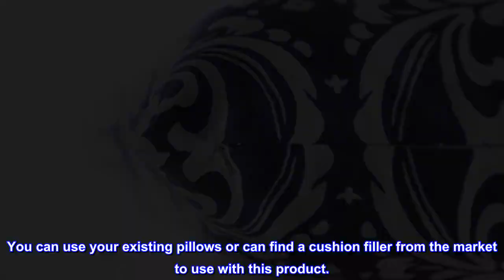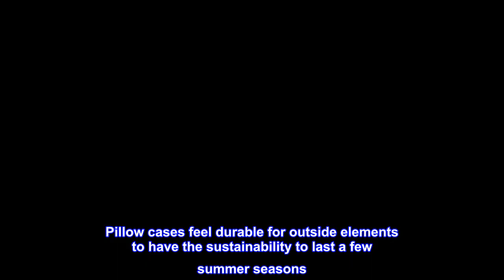Great product - TreeWool (Pack of 2) Decorative Throw Pillow Covers Damask Accent in 100% Cotton Ca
Great product -  TreeWool (Pack of 2) Decorative Throw Pillow Covers Damask Accent in 100% Cotton Canvas for Sofa

100% Cotton
Imported
PACKAGE : Includes 2 piece 18 x 18 Inch (45x45 cm) cushion cover only. You can use your existing pillows or can find a cushion filler from the market to use with this product.
100% natural cotton fabric is kind to your skin. Durable, Washable and Eco-friendly.
Made to fit pillows of any size between 18 x 18 Inches & 20 x 20 Inches. Please measure your pillows before purchasing these covers.
FEATURES : Same design printed on both sides. They come with invisible zippers to give a "no-opening-look" for elegance.
Machine washable in cold setting. Throw pillow covers will get softer after first wash.
1.Each unit is made with 100% light weight cotton canvas for increased durability
2.Each unit has a high quality hidden / concealed zipper, that allows for easy insertion and removal of pillow inserts
3.In the inside, all fabric edges are stitched with overlock stitches to avoid fray and increase durability of cushion covers
4.These throw pillow cases are suitable for use in sofa / couch & beds
5.Fully machine washable in cold setting. To increase the life of your cushion covers, follow the care instructions provided in the label.

Yellow Pillow Covers
Pillow cases feel durable for outside elements to have the sustainability to last a few summer seasons. The yellow looks very pretty and really brightens up the cool tone of the stone porch. They definitely made an impact and provided the right amount of needed color.
Very happy with these pillow cases.